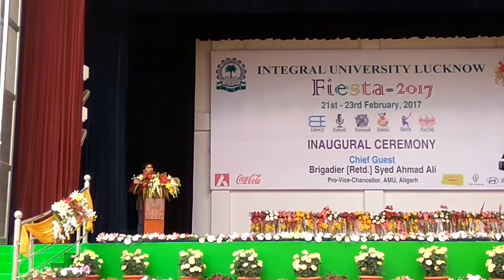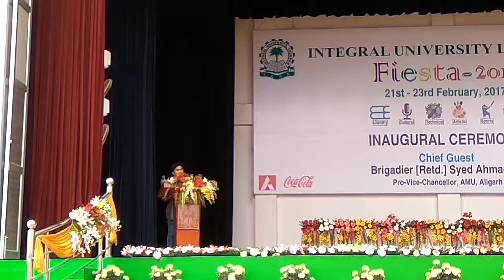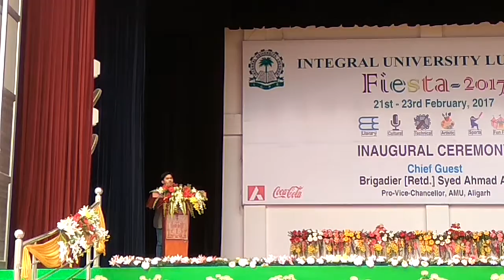Debate competition in integral university Lucknow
مناقشہ वाद विवाद
हमारे तालिमी मैदान की हकीकत